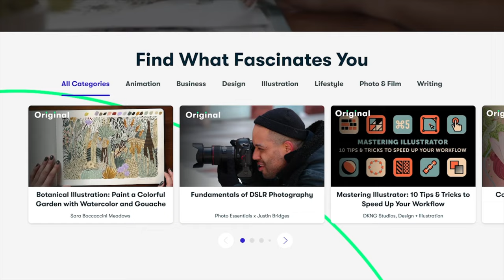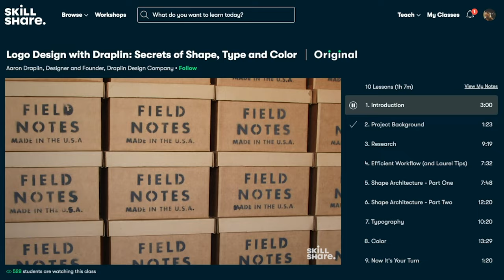Open Basketball Run At Jordan Brand Store In LA!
Big thank you to Jordan Brand.